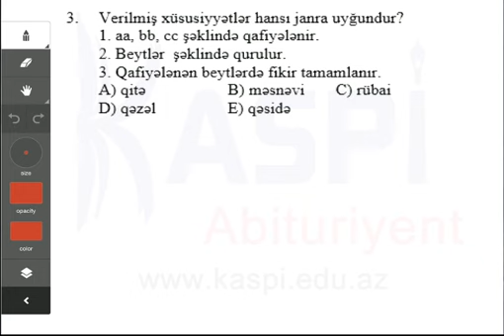Kaspi Abituriyent - Sınaq imtahanı - 10-cu sinif - Ədəbiyyat 3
Ədəbiyyat 3
10-cu sinif
Sınaq imtahanı
Kaspi Abituriyent